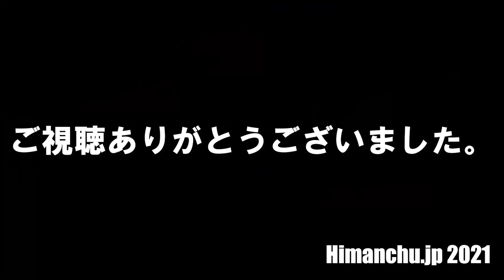【今朝の明石海峡～浜の散歩道～】2020年12月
テレワークで太りきった重い身体を、少しでも軽くしようとウォーキングを始め
続けるモチベーションとして、明石海峡大橋を定点から撮影し、記録に残してみようと思った。
2020年12月度の巻

寒くなってきて、歩く日数が減ってきましたが
お付き合いください。